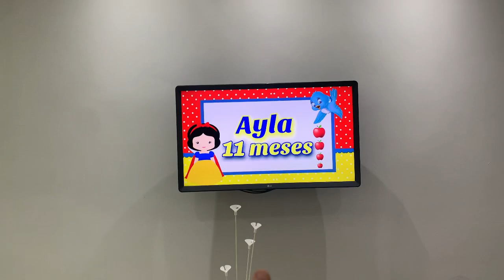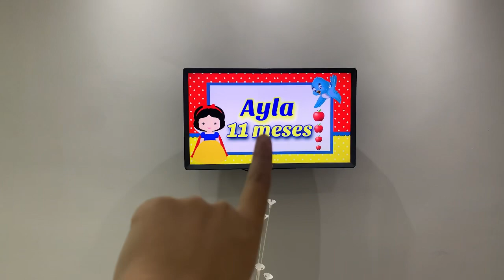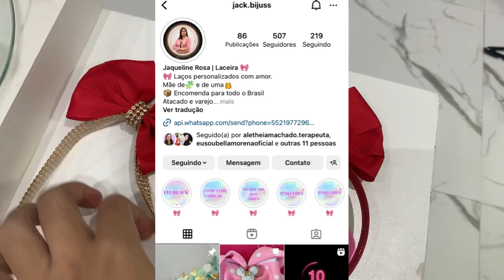Último mesversario, tema da branca de neve + passou tão rápido!😭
Meu Instagram

Instagram de promoções